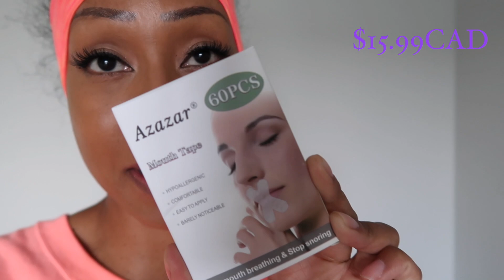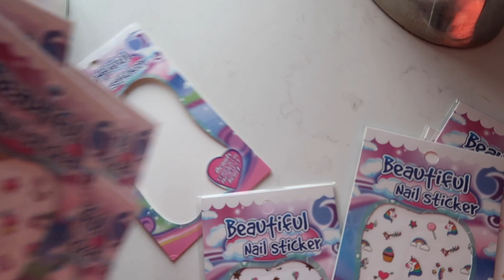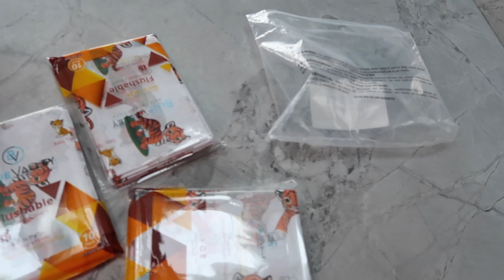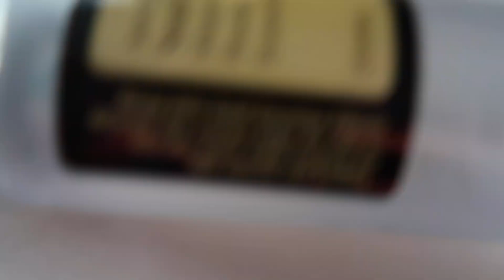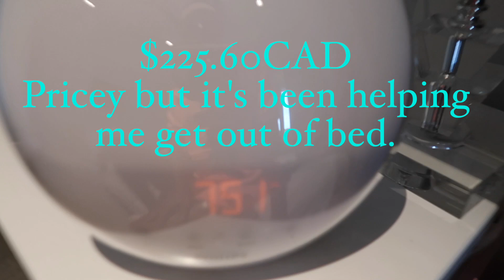My most FAV Amazon finds of 2021